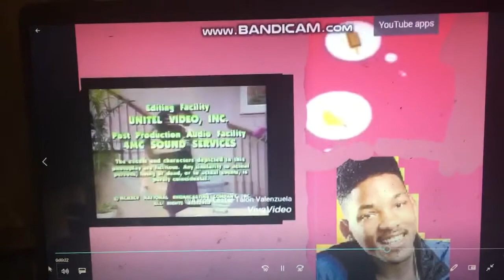The Fresh Price of Bel-Air Credits Bookworm Bunch Style